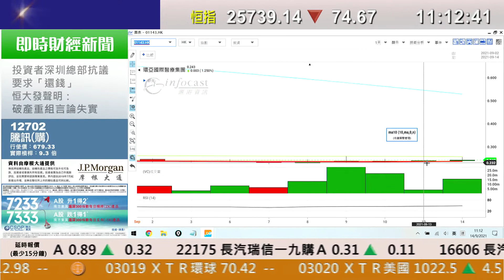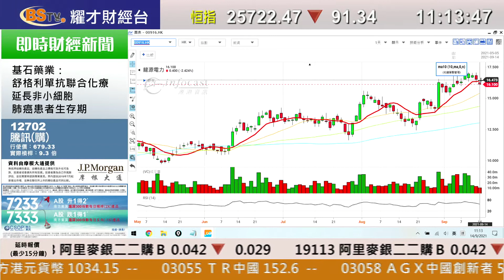耀才財經台 即市攻略 林芷彤 植耀輝－有問必答：6049、1772、3323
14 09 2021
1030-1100 即市攻略－有問必答：6049、1772、3323